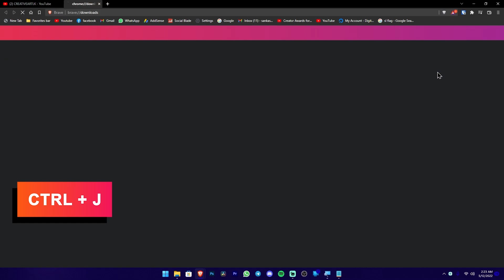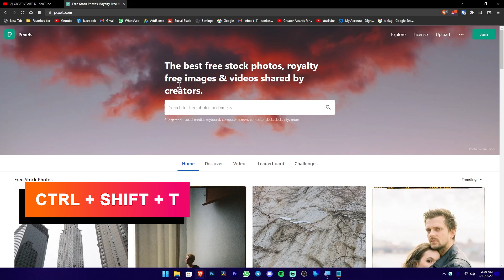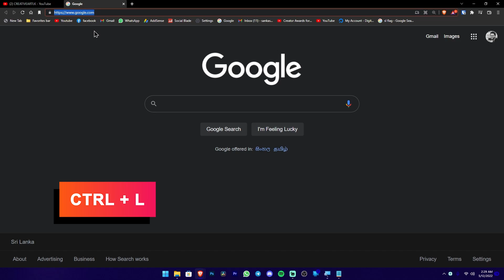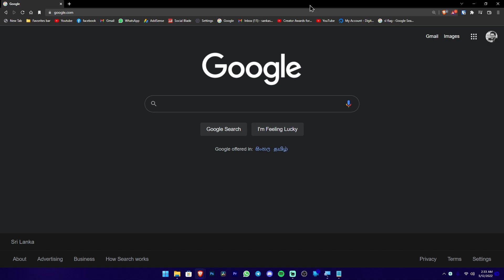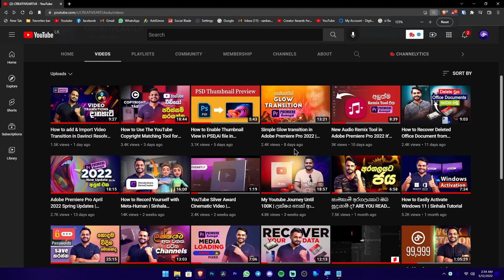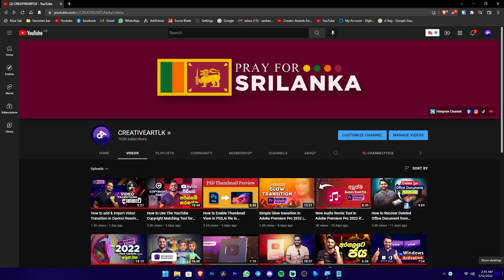Top 10 useful shortcuts for web browsing you should use | Sinhala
🧭Timestamps
◼️ 00:00 - Intro
◼️ 01:08 - Shortcut 1
◼️ 01:28 - Shortcut 2
◼️ 01:49 - Shortcut 3
◼️ 02:12 - Shortcut 4
◼️ 02:38 - Shortcut 5
◼️ 03:19 - Shortcut 6
◼️ 03:50 - Shortcut 7
◼️ 04:17 - Shortcut 8
◼️ 04:46 - Shortcut 9
◼️ 05:11 - Shortcut 10
◼️ 05:40 - Bonus Shortcut

◼️ Sony A7ii
◼️ Kit lens 28-70mm
◼️ 50mm-1.8

🔰CLK WORKSTATION
🔵CPU : Ryzen 5 5600X 6 Core
🔵GPU : NVIDIA GTX 1050ti 4GB
🔵RAM : 32GB, 16x2
🔵HDD : 512SSD + 2TB SATA